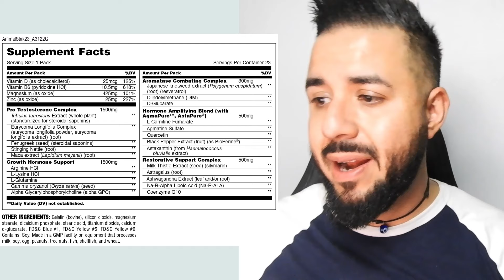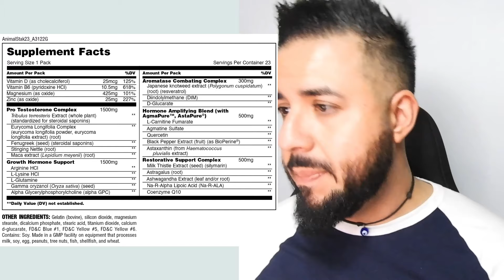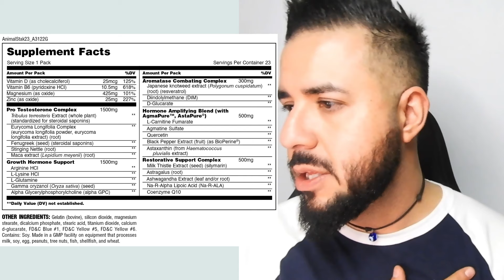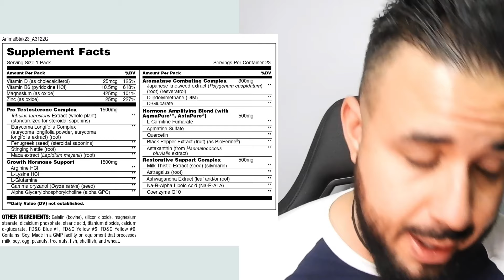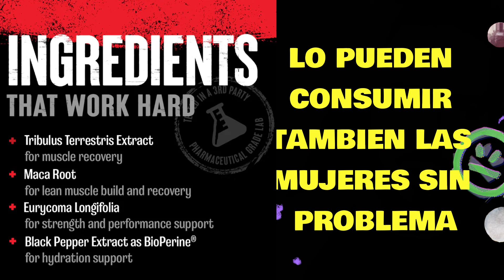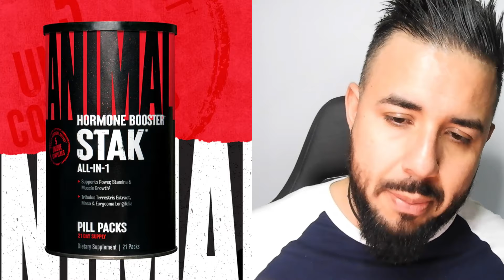ANIMAL STAK el MEJOR precursor de TESTOSTERONA (nueva version)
Descubre como el ANIMAL STAK se ha convertido en el mejor precursor de testosterona en su nueva versión. Conoce sus beneficios y como puede ayudarte a mejorar tus entrenamientos y alcanzar tus metas fitness en este video. No te pierdas esta revisión completa del ANIMAL STAK y descubre por qué es el suplemento elegido por muchos atletas y hombres en todo el mundo. ¡Prepárate para alcanzar tu máximo potencial con el ANIMAL STAK!

Facebook: Pain and Gain Fitness